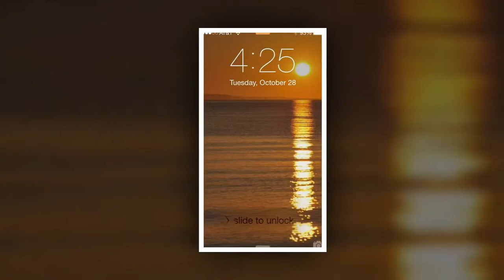Got7 Jackson Instagram update 180116